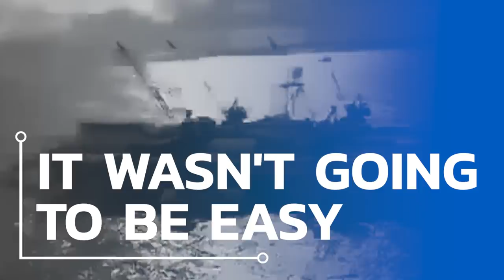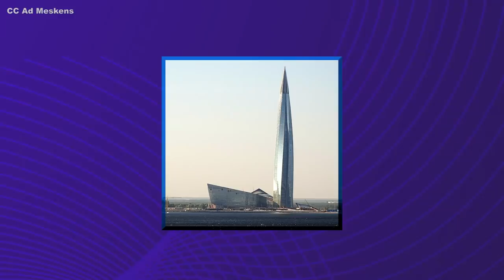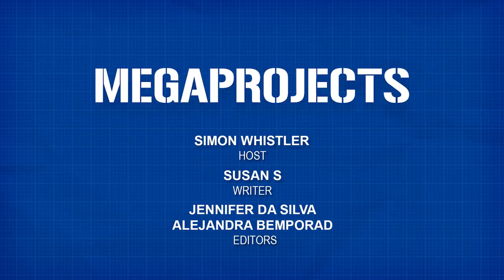Nord Stream: The Longest Sub-Sea Pipeline in the World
Get your SPECIAL HOLIDAY OFFER for MagellanTV It's an exclusive offer for our viewers! MagellanTV is a new kind of streaming service run by filmmakers with 3,000+ documentaries!